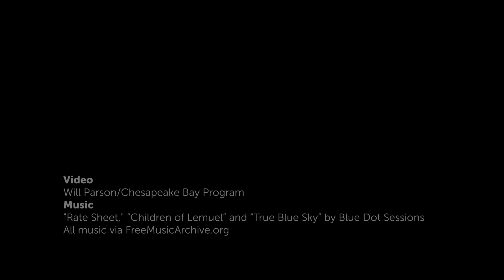Bay 101: Climate Change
How is the Chesapeake Bay watershed experiencing the impacts of climate change, and what is being done to make the region more resilient? Experts touch on both the challenges that climate change presents, as well as the efforts to adapt to climate change and mitigate its worst effects.

Produced by: Will Parson/Chesapeake Bay Program
Music/Audio: "Rate Sheet," "Children of Lemuel" and "True Blue Sky" by Blue Dot Sessions